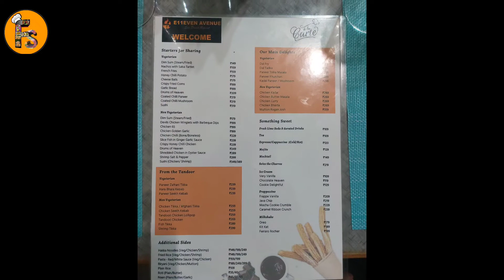CAFREST: NOW IN RANCHI | E11EVENAVENUE | 11 NATION का DISHES मिलता HAI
Address: Opposite to Speaker's House, Kanke Road Ranchi
Timing: 12:00- 10:00

DO WATCH PREVIOUS VIDEOS TOO:

ONE LIKE: BIG MOTIVATION
KEEP SUPPORTING ❤❤